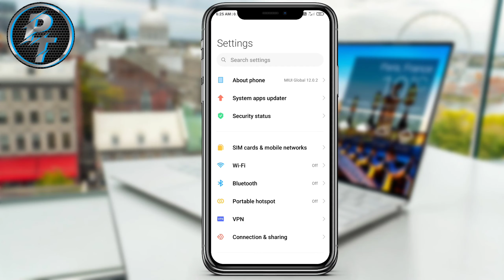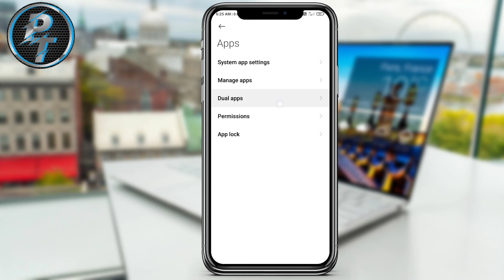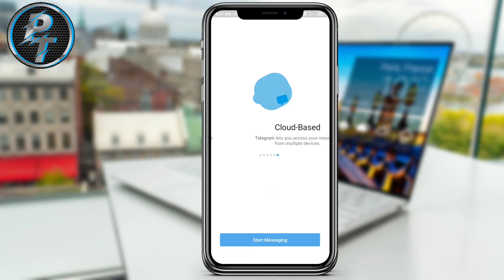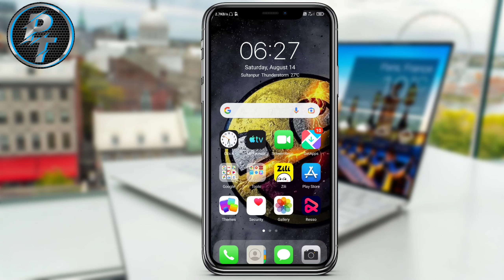How To Dual Apps Mi Phone || Mi Phone New Updates 2021 || Mi New Settings Updates 2021